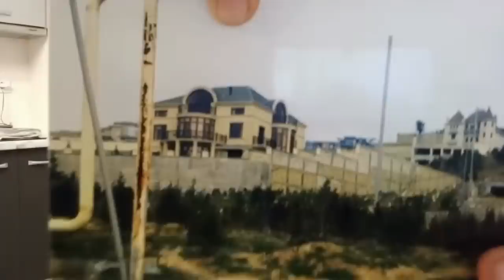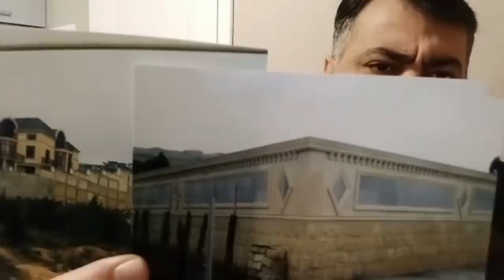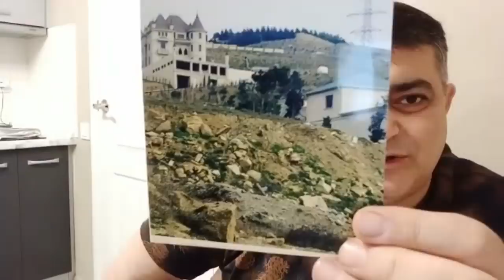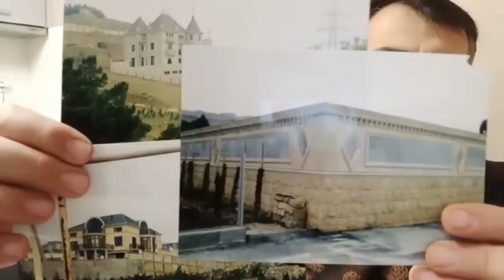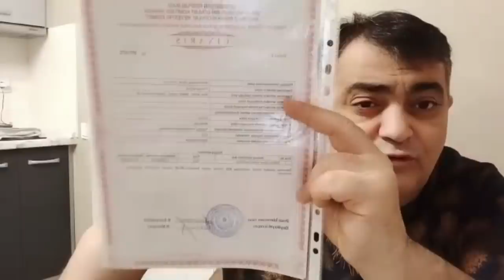TƏCİLİ: NƏ EDİM BƏYLƏR EYYUBOV, KİMİ ƏMİM OLMADI: MAQSUD MAHMUDOV.